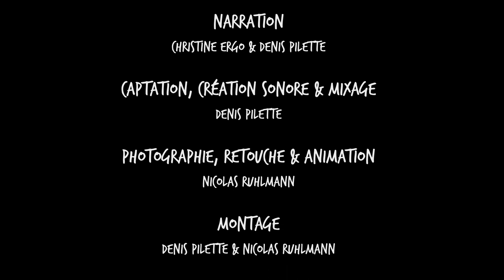le chacal double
Kamishibai du Centre Culturel d'Enghien